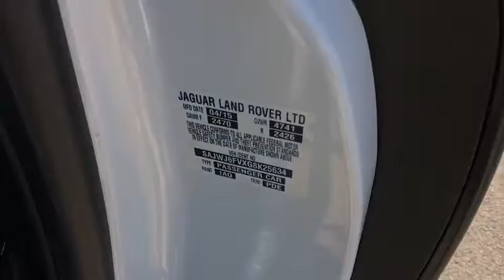2016 Jaguar F-TYPE Reno, Sparks, Carson City, Sacramento, Nevada 2110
Glacier White Metallic Used 2016 Jaguar F-TYPE available in Reno, Nevada at Land Rover Reno. Servicing the Sparks, Carson City, Sacramento, Nevada area.